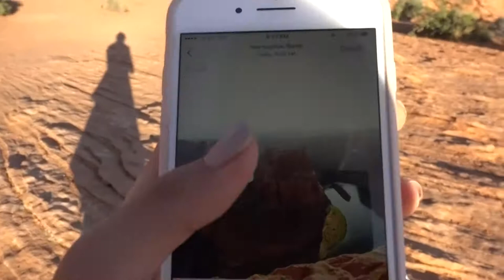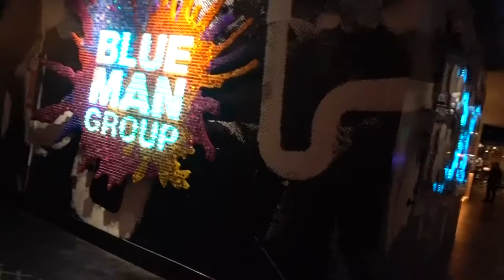【美國VLOG】我在羚羊谷 // antelope canyon vlog | ClumsyCynthia黃可樂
Second part of the Zion trip is here! We visited Antelope, Horseshoe Bend, and Blueman show at Vegas!

Antelope: Lower (better in early morning or afternoon)
- if you want to go upper antelope, go at noon for best pictures

Horseshoe Bend: Try to cover upper part of your phone camera to create some shadow if the sun is too bright.

Buffet: The Metropolitan Casino & hotel, wicked spoon
Blueman Show: Recommended! Really fun show at Vegas :)

I post many travel pictures on instagram, so follow me @clumsycynthia, or on my snapchat @cynthiahuanggg